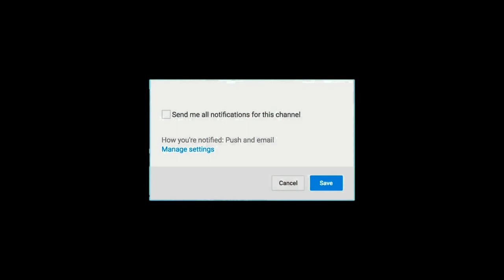CORONA VIRUS களத்தில் இறங்கிய விஜய் | Thalapathy vijay | Master | Songs| Teaser| Thalapathy 65